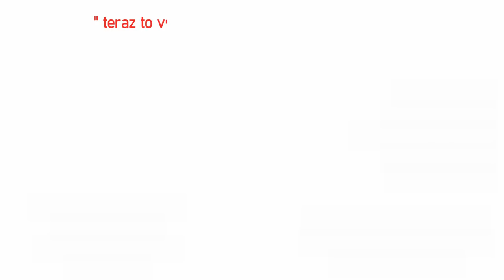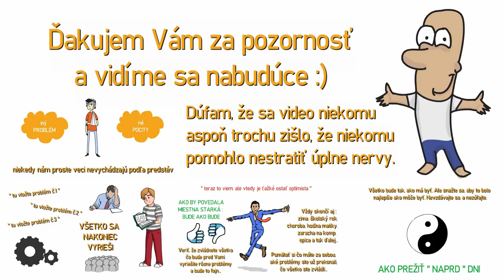AKO NECHAŤ VECI PLYNÚŤ - AKO NERIEŠIŤ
V dnešnom videu si povieme, ako nechať niektoré veci proste plynúť a nestresovať sa o všetky problémy.